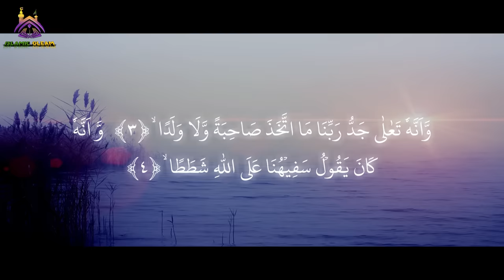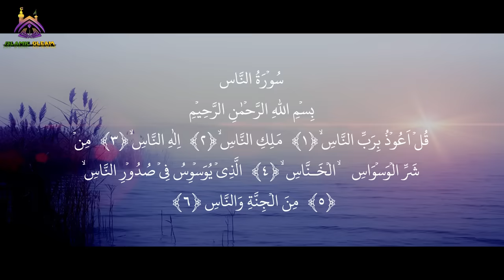Manzil Dua fast | منزل (Cure and Protection from Black Magic, Jinn / Evil Spirit Posession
◦•●◉✿[ Manzil Dua ]✿◉●•◦
Magic is the effect of the lower impure souls. Hence its cure is done with appropriate ayats, Zikr and dua’s, which are opposed and against it.

Manzil is a collection of Ayaat and short Surahs from the Quran that are to be recited as a means of protection and antidote from black Magic, Jinn, Witchcraft, Sihr, Sorcery, Evil Eye and the like as well as other harmful things.

you can avail the power of a manzil dua for solving problems related to marriage or getting married.. You will successfully be able to eliminate any evil force which has been affecting your marriage.

However, the right method of practice and application is very important to make these duas work. They involve verses of the Quran and thus, you have to recite the verses perfectly and regularly for effective results

◦•●◉✿[ Manzil Dua ]✿◉●•◦33 Ayats of Quran that are to be recited as a mean of antidote - Ruqya from Black Magic, protection from Jinn, Witchcraft, Sihr, Sorcery, Evil Eye & protection from other harmful things. The Manzil comprises the following verses of the Quran:

✿Surah Al-Fatihah ( 1): verses 1 to 7
✿Surah Al-Bakarah ( 2): verses 1 to 5, 163, 255 to 257 & 284 to 286
✿Surah Al-Imran ( 3): verses 18, 26 & 27
✿Surah Al-A'araf ( 7): verses 54 to 56
✿Surah Al-Israa ( 17): verses 110 & 111
✿Surah Al-Muminoon (23): verses 115 to 118
✿Surah Al-Saaffaat (37): verses 1 to 11
✿Surah Al-Rehman (55): verses 33 to 40
✿Surah Al-Hashr (59): verses 21 to 24
✿Surah Al-Jinn (72): verses 1 to 4
✿Surah Al-Kaafiroon (109): verses 1 to 6
✿Surah Al-Ikhlas (112): verses 1 to 4
✿Surah Al-Falaq (113): verses 1 to 5
✿Surah Al-Naas (114): verses 1 to 6

𝘔𝘶𝘴𝘵 𝘓𝘪𝘴𝘵𝘦𝘯 𝘔𝘢𝘯𝘻𝘪𝘭 𝘋𝘶𝘢 𝘧𝘢𝘴𝘵 𝘧𝘰𝘳 𝘊𝘶𝘳𝘦 𝘧𝘳𝘰𝘮 𝘉𝘭𝘢𝘤𝘬 𝘔𝘢𝘨𝘪𝘤, 𝘑𝘪𝘯𝘯 / 𝘌𝘷𝘪𝘭 𝘚𝘱𝘪𝘳𝘪𝘵 𝘗𝘰𝘴𝘦𝘴𝘴𝘪𝘰𝘯.
𝘙𝘦𝘤𝘪𝘵𝘦𝘳: 𝘔𝘶𝘩𝘢𝘮𝘮𝘢𝘥 𝘛𝘢𝘳𝘪𝘲

Bismillah Wabillah MashAllah
This platform proudly associate itself with Prophet Muhammad SAWW and Ahlulbait, Anyone who Loves Prophet SAWW and Ahlulbait can use our content on their channel or web, just inform us!!
Islamic Gleam provides free Tajweed E Quran course and Tafseer e Quran to all females of any age from Any country!, by Professional Female Teachers and will Hadya Quran e Pak to all talented students across Pakistan!

●𝗜𝗺𝗽𝗼𝗿𝘁𝗮𝗻𝘁 𝗡𝗼𝘁𝗲: If there is an unintentional mistake in the writing(Arabic) / Recitation /translation of Qur'anic verses, we seek 𝐟𝐨𝐫𝐠𝐢𝐯𝐞𝐧𝐞𝐬𝐬 in the sight of 𝗔𝗹𝗹𝗮𝗵 𝘀𝘄𝘁.